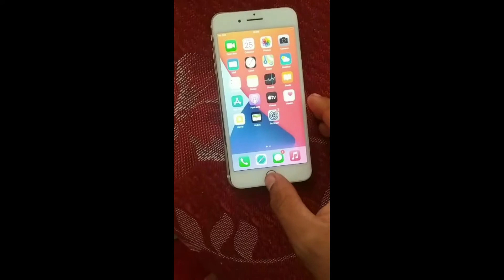Teste com a Placa mãe iphone 7 plus comprada no Aliexpress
Teste com a placa Placa mãe iphone 7 plus comprada no Aliexpress

Número do modelo: for iphone 7 plus
Capacity: 32gb / 128gb / 256gb
Compatible Model: for iphone 7 plus( 5.5 inch )
Com/sem identificador digital para iphone 7 plus